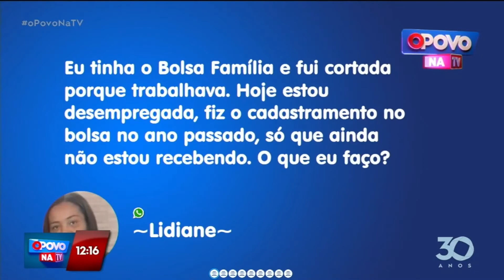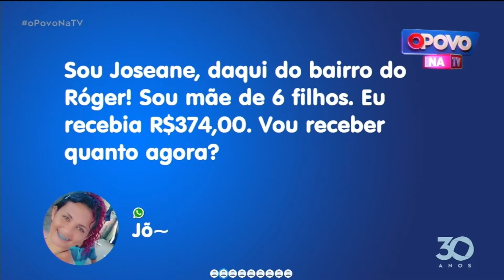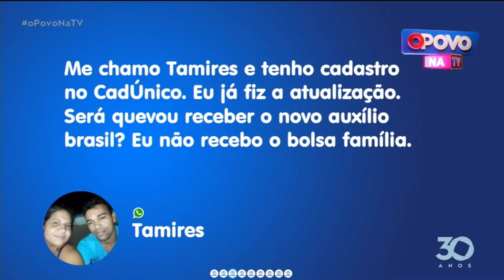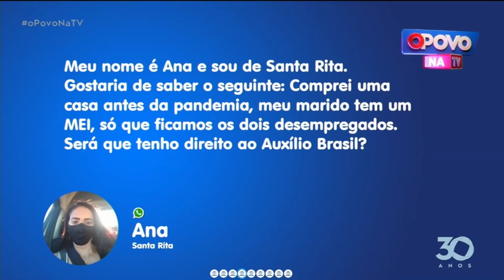Auxílio Brasil: tire suas dúvidas sobre o benefício - Parte 2 - O Povo na TV